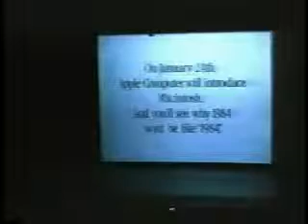1983 Apple Keynote The "1984" Ad Introduction